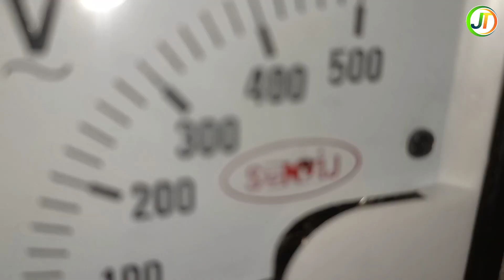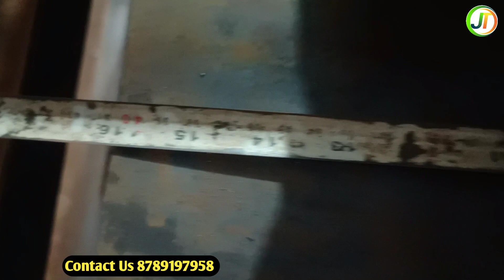Single Die Automatic Paper plate making Machine | Best Quality Machine Manufacturer in Muzaffarpur.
@Delhi Core & Lamination - Paper Plate Making Machines and Dies  @krishna manufactring Official  @BiharStory Media

Muzaffarpur Bihar के इस फैक्ट्री में बनती है All in one Paper plate Making Machine. Best Quality

All in one Hydrolic Paper plates Making Machine
All in one Machine Manufacturer in Bihar
All in one Machine Manufacturer in Muzaffarpur Bihar
All in one Machine Manufacturer in Patna
All in one Best machine
All in one High speed Buffet plate making machine

Pattal dona laghu udyog
Pattal dona banane ki machine
Buffet paper plate making machines
Disposable paper plate making machine
Bio degradable paper plate making machines
कागज प्लेट बनाने का लघु उद्योग कैसे शुरू करे
कागज प्लेट बनाने की मशीन
कागज प्लेट बनाने के लघु उद्योग की जानकारी
कागज प्लेट मशीन की कीमत
पत्तल दोना मशीन
पत्तल दोना मशीन की कीमत
पत्तल दोना लघु उद्योग
पत्तल दोना लघु उद्योग की लागत
पेपर प्लेट बनाने की मशीन
पेपर प्लेट लघु उद्योग
पेपर प्लेट मशीन

Krishna Enterprise in Bihar.
Krishna Enterprise in Patna Bihar.
Krishna Enterprise in Muzaffarpur Bihar.
Krishna Enterprise machine and meterial manufacturer.
Krishna Enterprise machine parts.
Krishna Enterprise kaha hai.
Krishna Enterprise ki company.
Krishna Enterprise ki machine.
Krishna Enterprise original.

jite Teach YouTube.
Jite Teach New business ideas.
jite Teach blog.
Jite Teach News.
Jite Teach ki jankari.

Muzaffarpur Bihar
Muzaffarpur Bihar News.
Muzaffarpur updates.
Muzaffarpur machinery.
Muzaffarpur machinery parts.
Muzaffarpur machinery factory.
Muzaffarpur Laghu udyog point.
Muzaffarpur machinery.

Machine Kaise set kare.
Machine Kaise banaye.
machine ka Dai Kaise set kare.
Paper plate Making machine ki hitter kaise change Kare.
Paper plate Making machine ka dai kaise change Kare.
Paper plate Making machine ko kaise chalalye.
Paper plate Making machine information.
Paper Plate Making machine installation full setup and details.